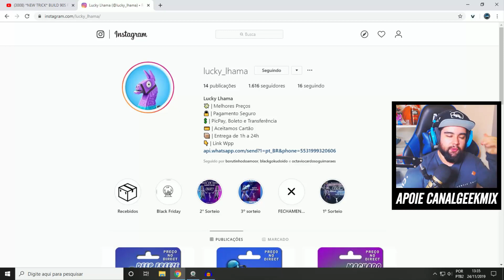Fortnite - COMO FAZER 90 GRAUS MAIS RÁPIDO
Fortnite React BCC Trolling *NEW TRICK* BUILD 90S FASTER!!